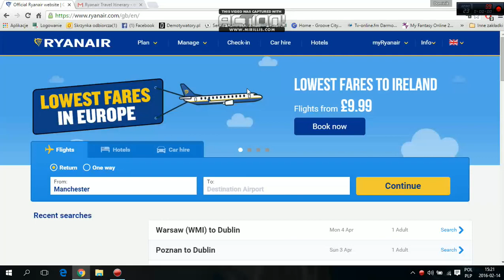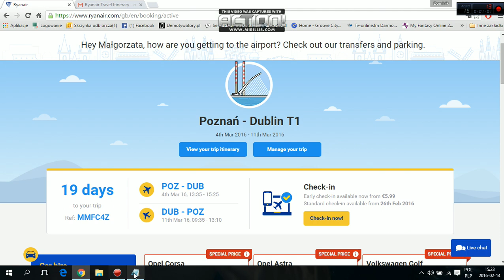Video 2016 02 14 15 21 58